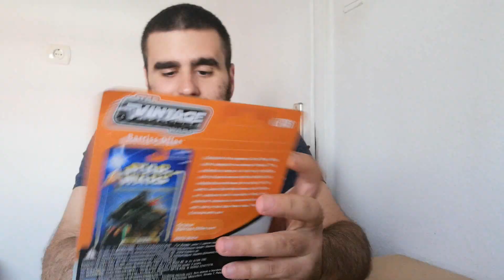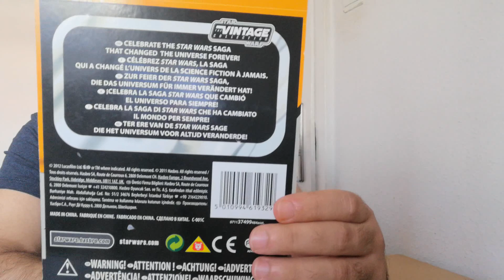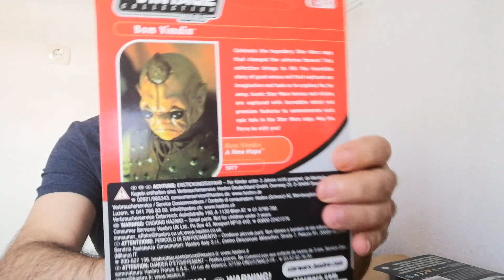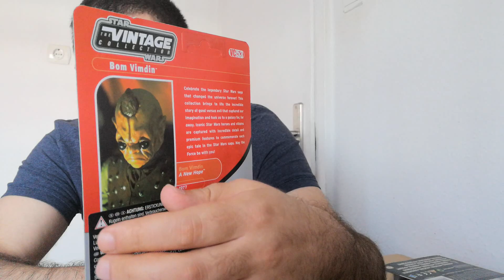06# Vintage Collection figurák - 6.rész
A mai adásban 5 rendkívül jól sikerült Vintage Collection Star Wars figurát mutattam be nektek. Voltak régiek és újak is vegyesen...szó volt a Gamorrean Guard-ról, Kithaba-ról, a Range Trooper-ről, Bariss Offee-ről és előkerült Bom Vimdim is a kocsma mélyéről. Jó szórakozást!